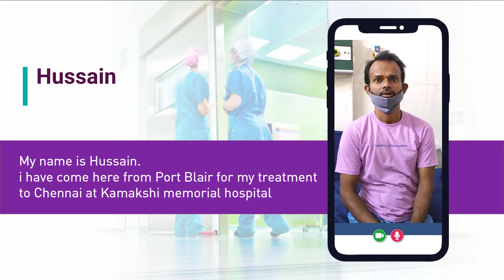BEST HOSPITAL IN CHENNAI | PALLIKARANAI | Dr.Kamakshi Memorial Hospital | Patient Testimonial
Mr. Hussain from Port Blair (Andaman & Nicobar Islands) was admitted at Dr. Kamakshi  Memorial Hospital for more than 40 days. He shares his experience and offers much gratitude to the efficient care received at the hospital.